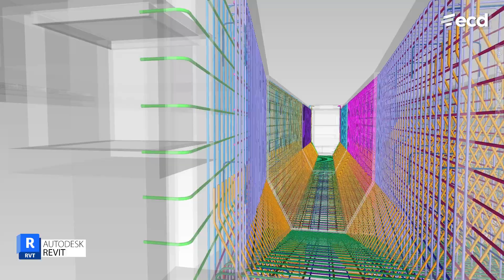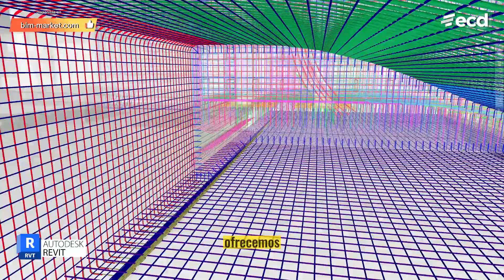🏢Revit - Plantilla de Estructuras🚧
La plantilla tiene un costo de 29 USD o 119 soles.
💳Puedes pagarlo por Yape, Plin o transferencia o si eres del extranjero con tarjeta de crédito o débito
🏢 Los proyectos de ejemplo son:
🧑‍💻¿Necesitas saber algo más? Contactos al whastapp